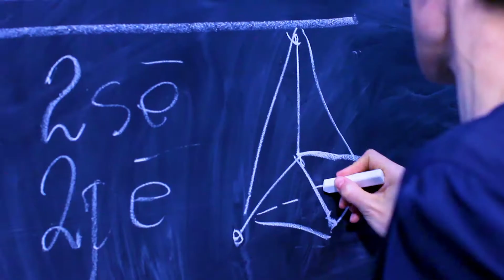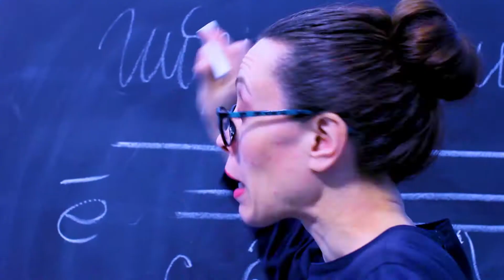Выпускной "Свободу попугаям"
Тизер для выпускных детского города профессий Кидбург